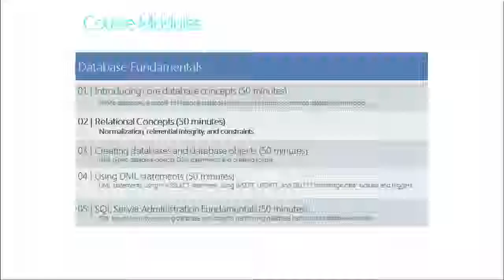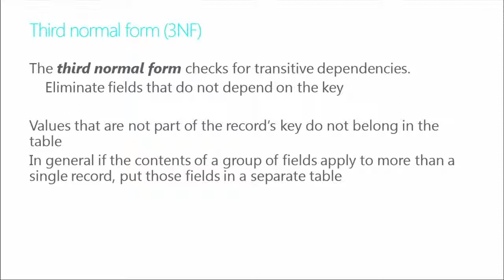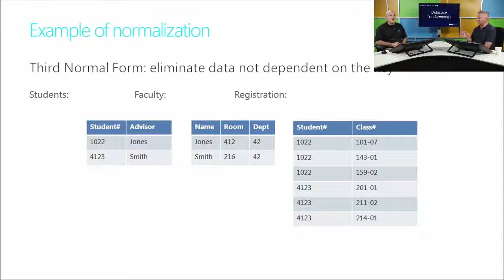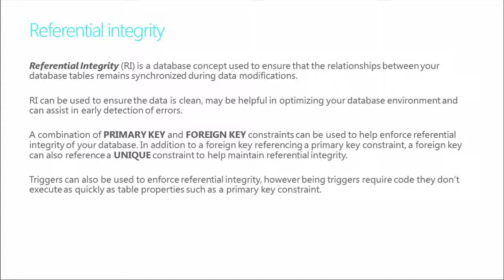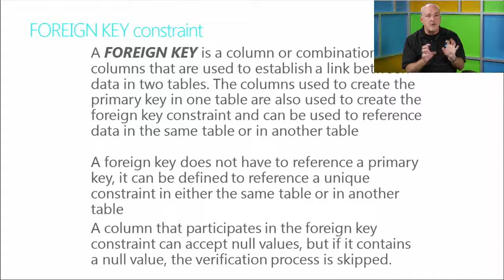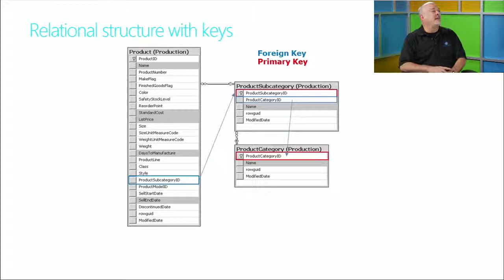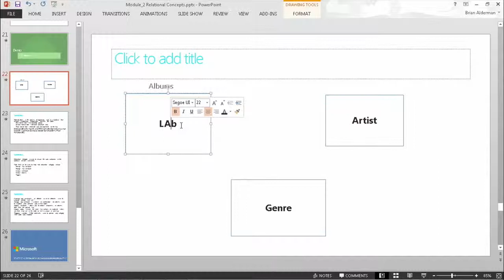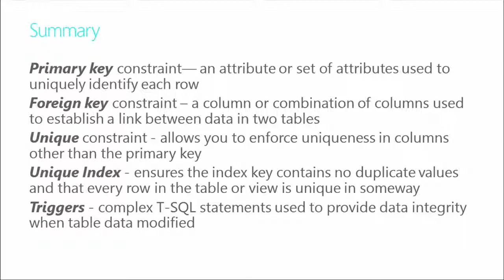02 Relational Concepts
In this video you'll learn about normalization, referential integrity, and constraints.